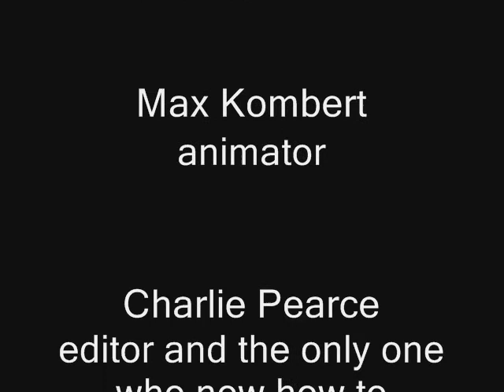Ze Slug Friggilies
friglies is back. unfourtunetly